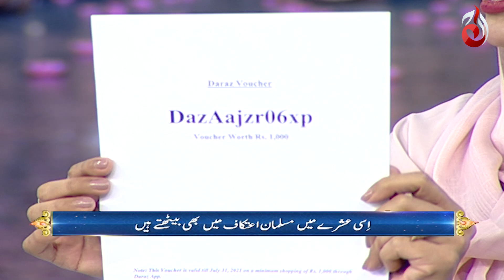23rd Ramzan | Baran e Rehmat | Pre Iftar Transmission 2021 with Sidra Iqbal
Baran-e-Rehmat. Aaj News and AAJ Entertainment brings you Pre Iftar Transmission hosted by Sidra Iqbal.